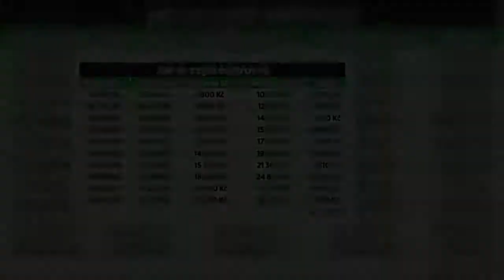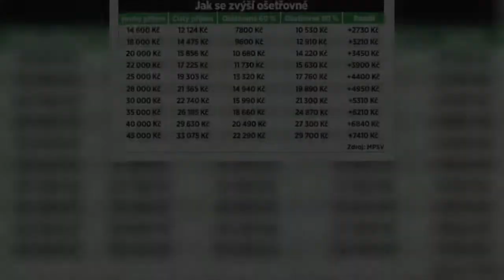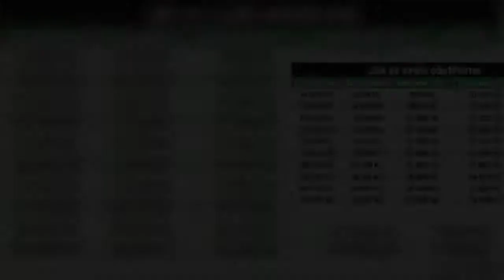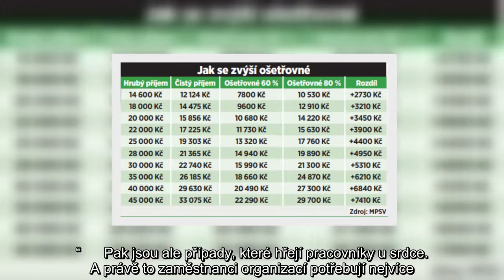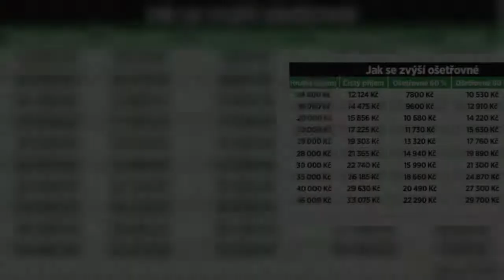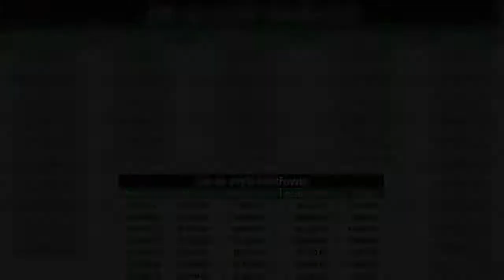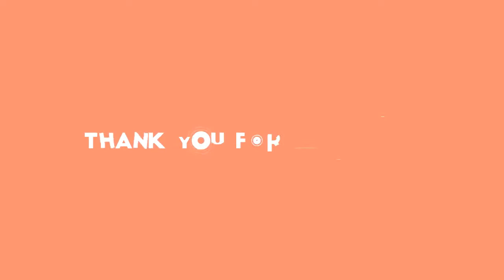Lži a výhrůžky kvůli koronavirové pomoci: Tadeáš se raduje z jídla, jiní si koupili člun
Patron dětí,krize,Česko,Úřad práce České republiky,rodina,STEM,potravina,postel,průzkum,KPMG,elektřina,SMS